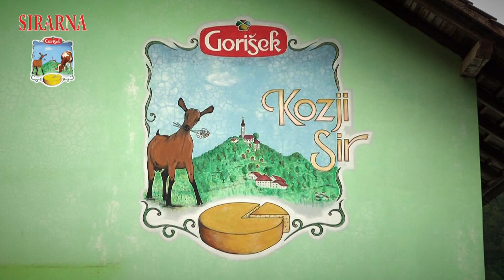GOSTILNA PR FRANCET 02 12 2017